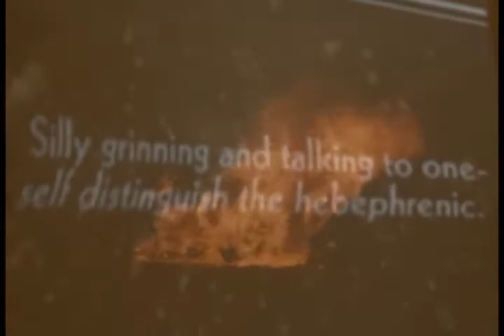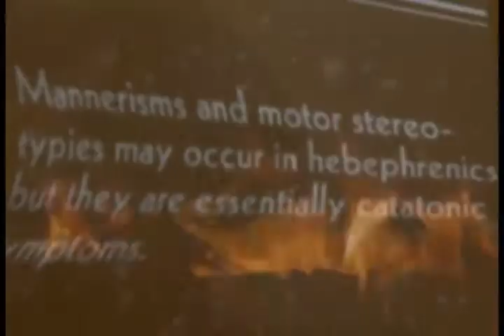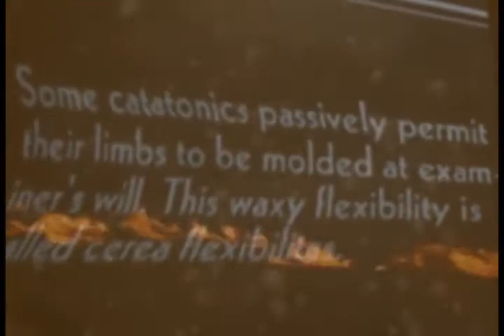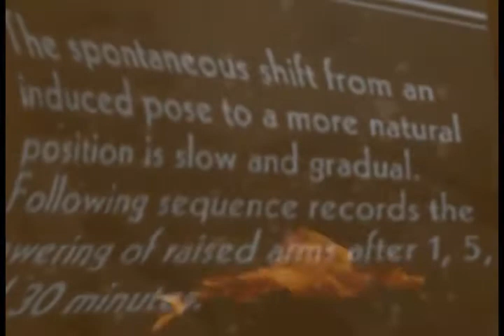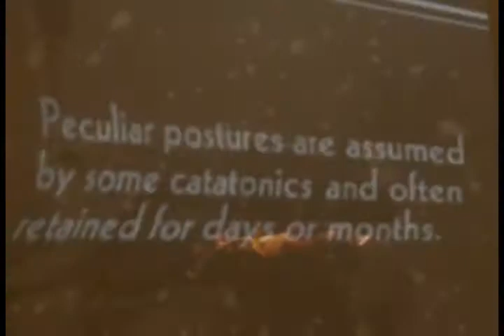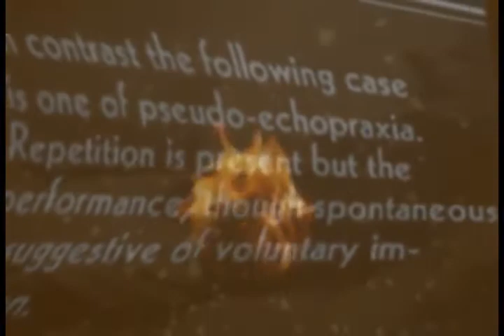Dave Willey----Voices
a collage of site and sound